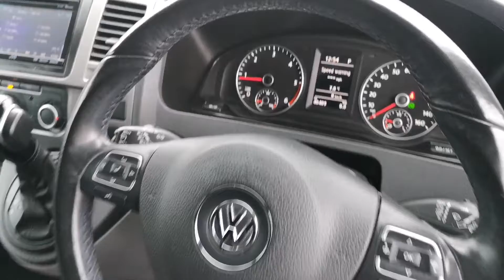Prestige Bransgore - VW Transporter DP15BEJ